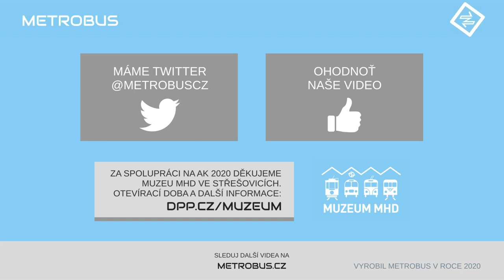Ečs | AK 2020 v Muzeu MHD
Jižní část Prahy čekala v 70. letech na metro jako na smilování. Do ostrých debat o vozovém parku pronikl zejména Sovětský svaz, který si úplně nepřál, aby byly soupravy vyráběny u nás - nakonec se tak do Prahy dostaly vozy Ečs.